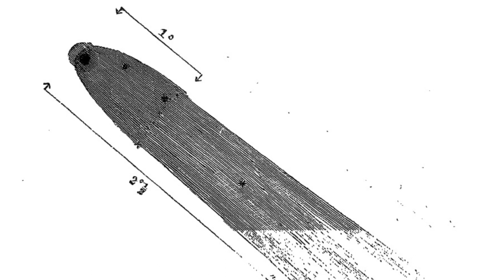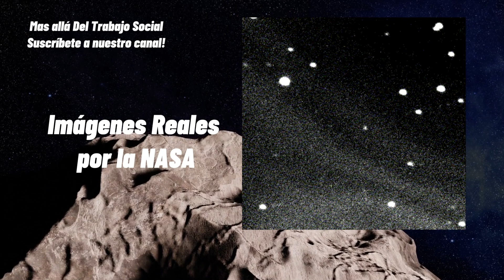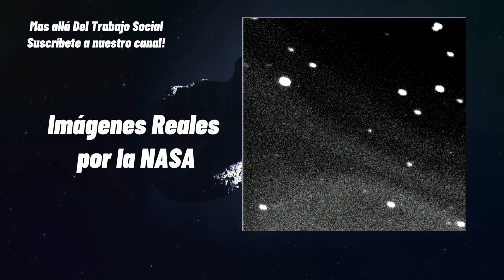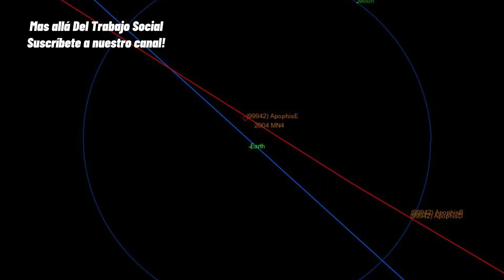Las Noticias de Cometas y Asteroides de la NASA 2024 (Episodio Completo)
En este episodio completo te presento las últimas noticias de la NASA en este año 2024. Desde asteroides, cometas, un amenazante asteroide Apophis y más noticias de la NASA. Disfruta este episodio completo con las noticias de la NASA mas impactantes del mundo.